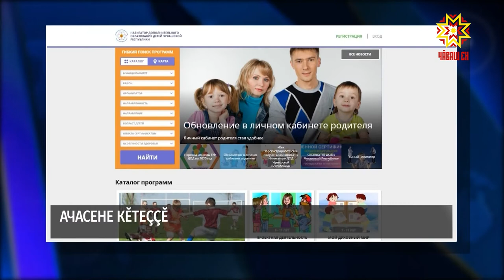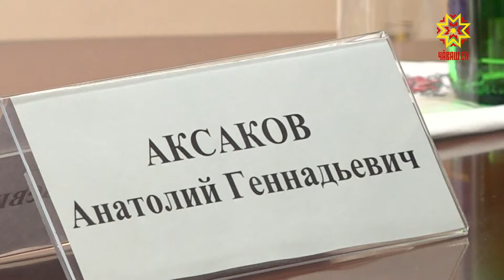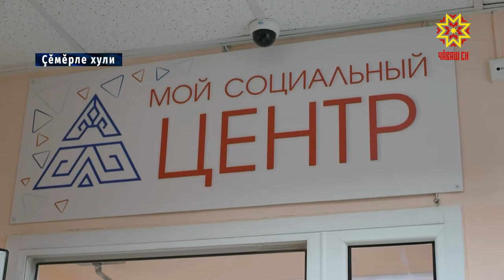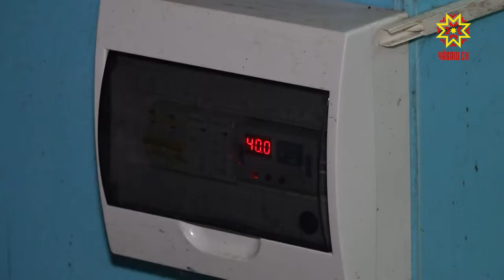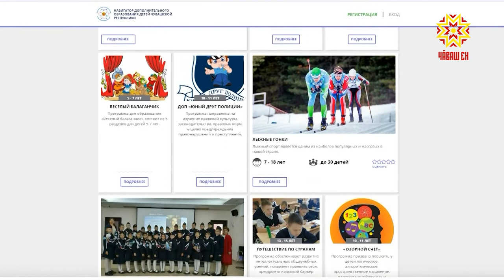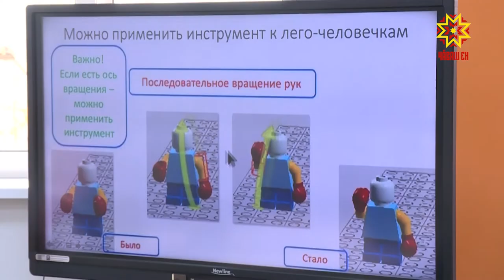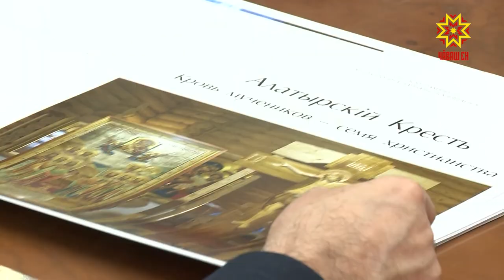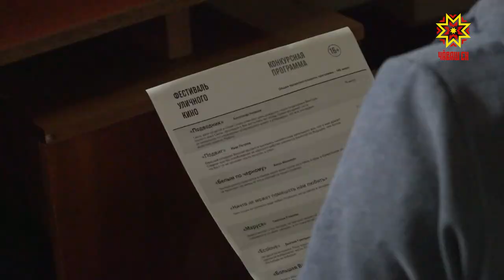Республика 08.10.2020 на чувашском языке. Вечерний выпуск